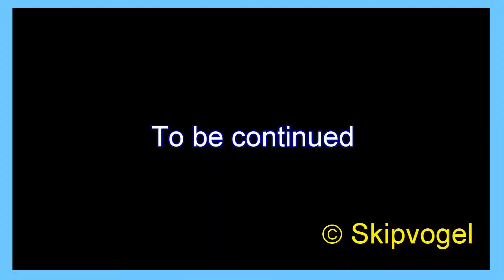Borderlands 2 - Side missions Maya OP4 - part 15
I'm playing side missions for Borderlands 2 with Maya at OP4. In this video we do these missions: Clan War: Starting the War, First Place, Reach the Dead Drop, End of the Rainbow.